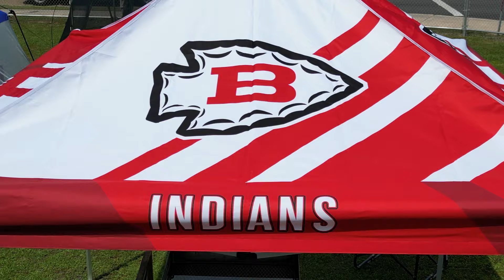B-TOWN MEET UP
THE MEET UP IS A GATHERING OF CLASS MATES AND FRIENDS OLD AN NEW ALL COME TOGETHERFOR GOOD TIMES AS WELL AS THE BAD TIMES AND DONT FORGET THE FOOD AND DRINK HI SEE YOU NEXTTIME biloxi djimin3pro bikelife all members